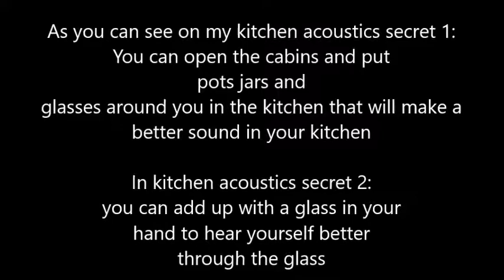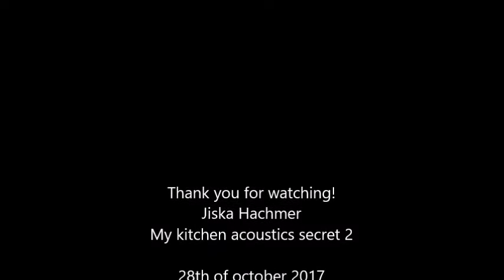My kitchen acoustics secrets 2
I am singing a part of my cover of the blade- Ashley Monroe